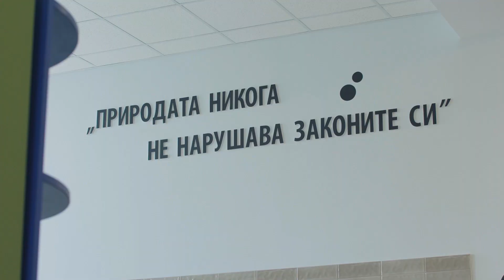STEM САНДАНСКИ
НОВ СТЕМ ЦЕНТЪР В ЗПГ - ние сме сред 128-те училища в БЪЛГАРИЯ, одобрени след състезателен конкурс да изградят подобен СТЕМ център на територията на училището ни.